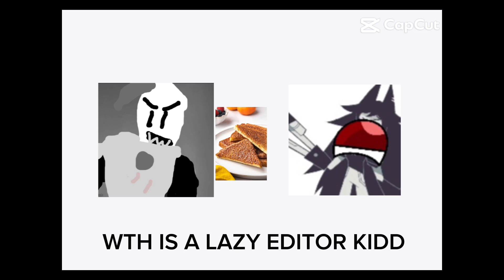Exposing the fake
Pls comment @LazyEditorKid